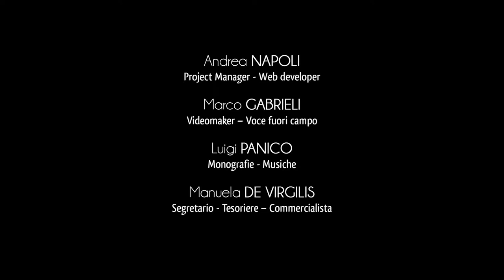Città di Palmariggi - Casa Modoni e Torre dell’Orologio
A dominare la piazza Garibaldi vi è lo splendido Palazzo Modoni. Esso è stato realizzato nel XVIII secolo, precisamente nel 1796.
Per due anni, a partire dal 1938, il palazzo accolse le attività politico-istituzionali del Comune di Palmariggi, prima che tali funzioni fossero esercitate nei pressi del poco distante Palazzo Vernazza.
La graziosa struttura per diversi anni fu adoperata anche come istituto scolastico, ospitando nelle proprie stanze le aule della scuola elementare.